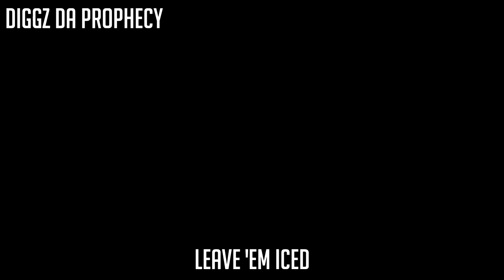All Might & Deku AMV | "Time & Problems" | Mir Blackwell x Diggz Da Prophecy [My Hero Academia AMV]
all might and deku rap amv time and problems mir blackwell x diggz da prophecy my hero academia rap amv
Duragia ik we a little late on this upload but we here and what's a better way to start your Saturday than with me smashing through beats with my og like a rap version of All Might & Deku. If you read this description comment Blax2Clutch for him pulling through even while dealing with personal issues

Produced by: @Prod._moon  x  @rawerly
Mixed by: Mir Blackwell
Video by: @BlaxTracks
Feature: @diggzdaprophecy